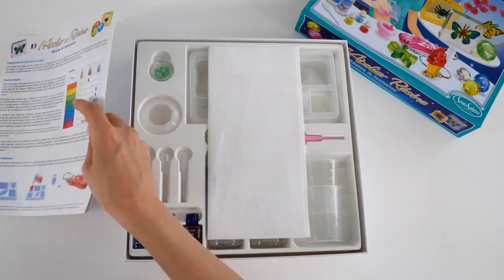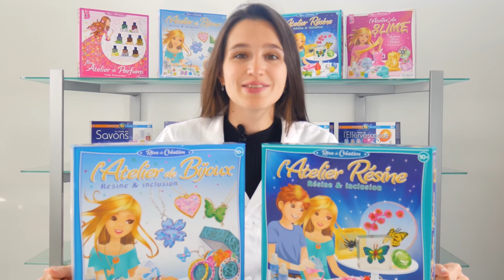L'atelier de résine - Sentosphere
Réaliser des inclusions de feuilles sèches, coquillages ou même animaux en plastique devient un jeu d’enfant, avec ce coffret de résine, tout comme réaliser de vrais faux diamants !

Plongez dans le monde d'Avenuedesjeux.com ! Avec plus de 350 marques et 15 000 jouets, vous trouverez forcément les jouets qui émerveilleront vos enfants. Que vous soyez parent, tata ou grand-père, il n'aura jamais été aussi simple de dénicher LE cadeau de noël, d'anniversaire ou de naissance.
Notre promesse sera toujours de vous proposer le plus large catalogue de jouets sur internet : jouets d'éveil pour les bébés, jeux de construction pour les architectes en herbe, jeux d'imitation pour inventer des histoires, loisirs créatifs pour laisser parler leur talent, jeux de société pour les moments en famille ou encore des jeux de plein-air pour les aventuriers ! 👶

Découvrez sur notre chaine Youtube les vidéos de présentation de nos produits qui raviront petits et grands ainsi que les vidéos événementielles de notre enseigne.